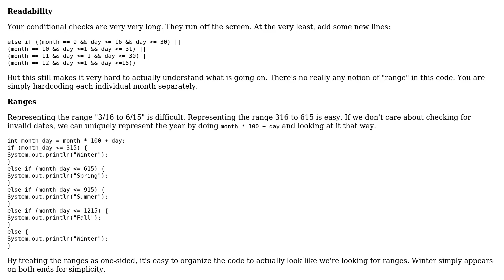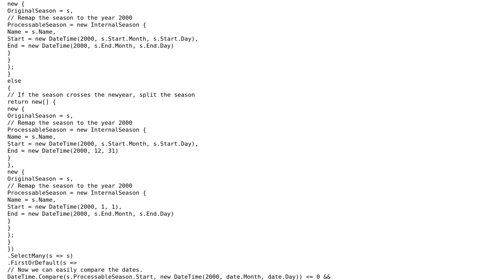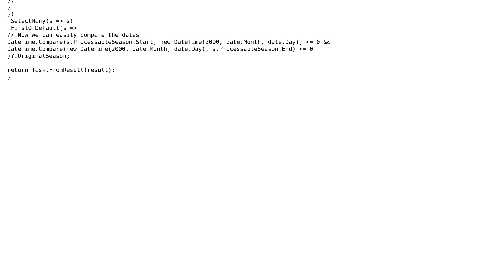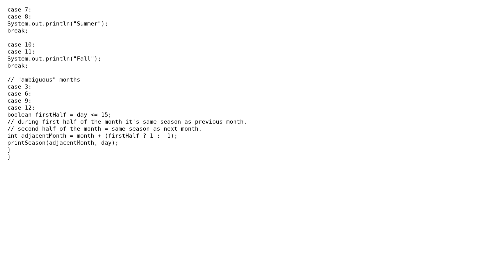Code Review: Seasons by month and day (3 Solutions!!)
Code Review: Seasons by month and day

With thanks & praise to God, and with thanks to the many people who have made this project possible! | Content (except music & images) licensed under CC BY-SA | Music | Images & others | With thanks to user Pieterjan user Konrad Morawski user Kj45 user Barry user 200_success and the Stack Exchange Network Trademarks are property of their respective owners. You are responsible for your own actions.